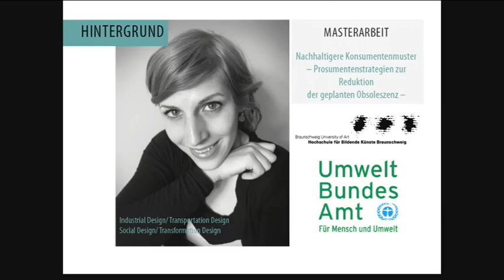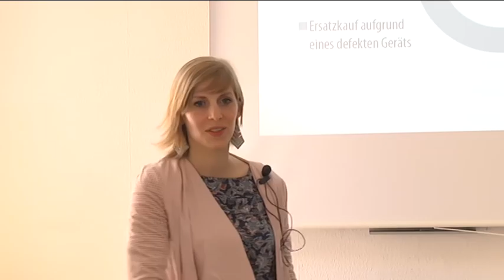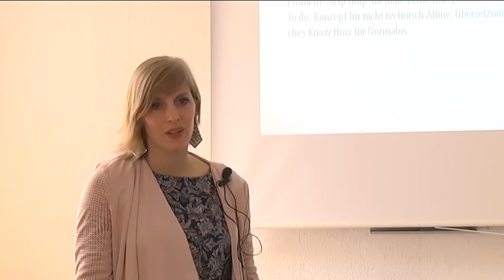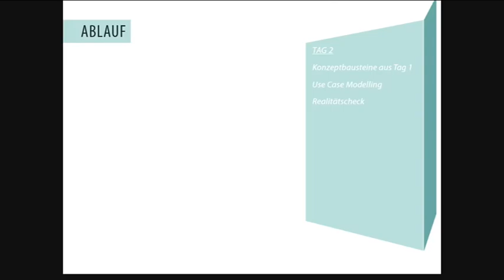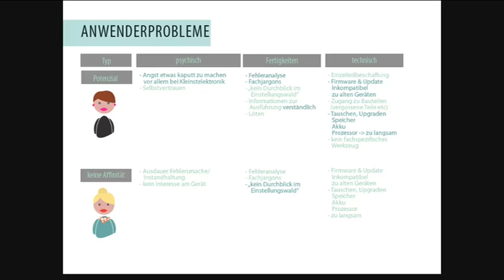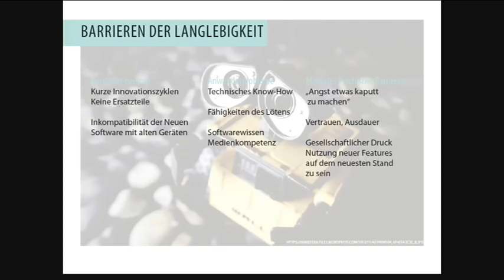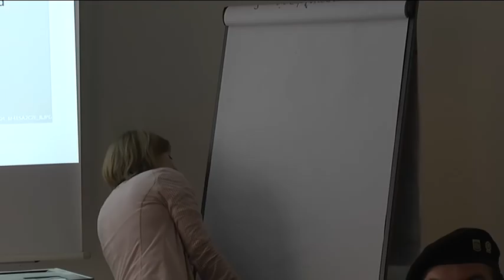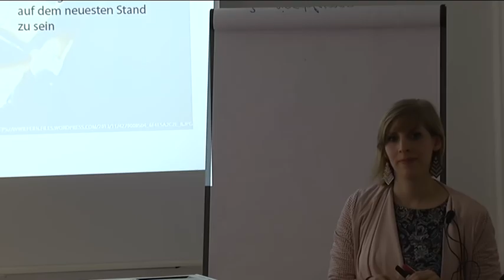Ines: Frickeln gegen die geplante Obsoleszenz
In diesem Workshop soll mittels eines Hardware-Hacks ein Experiment durchgeführt werden, bei dem aufgezeigt werden soll, wie Produkte für den Endnutzer beschaffen sein müssten, um langlebiger zu werden. Das Ausgangsobjekt soll währenddessen auf mögliche Usability-Probleme getestet werden. Auf diese Weise sollen Erkenntnisse über Bedien- und Nachvollziehbarkeit für "Prosumenten" (Produzenten+Nutzer aka Bastler) und die breite Masse gewonnen werden. Aus den Ergebnissen des Workshops soll eine allgemein verständliche Bauanleitung mit dem Fokus "DIY - für Jedermann" entstehen. Der Workshop stellt einen Teil eines persönlichen Forschungsprojekts zur geplanten Obsoleszenz dar.